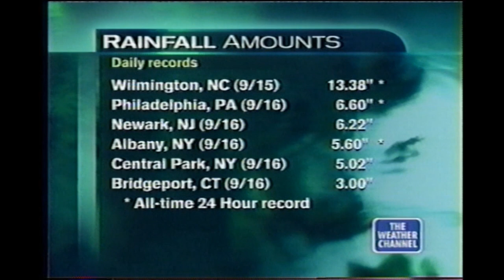September 17-18, 1999 - The Weather Channel - Northeast Forecast